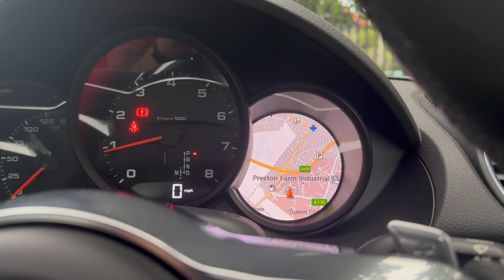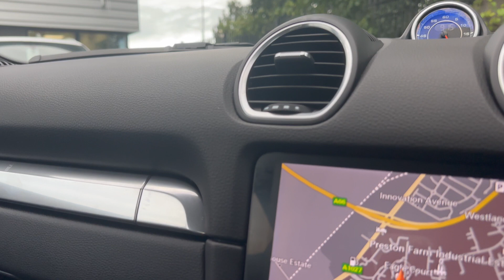2019 Porsche 718 Cayman